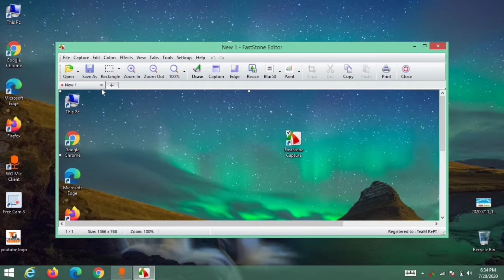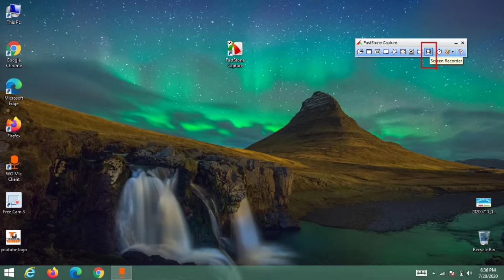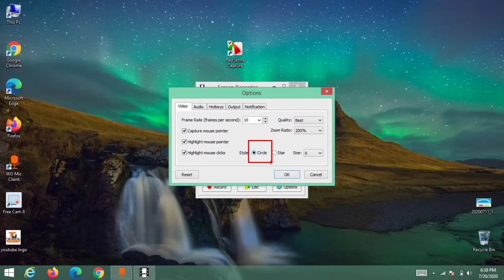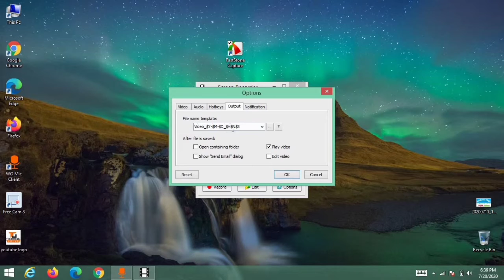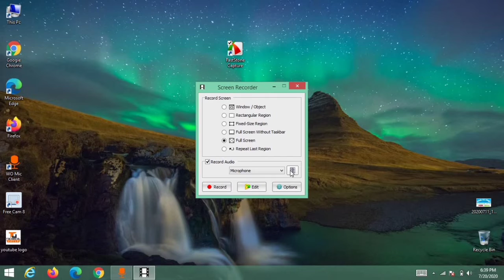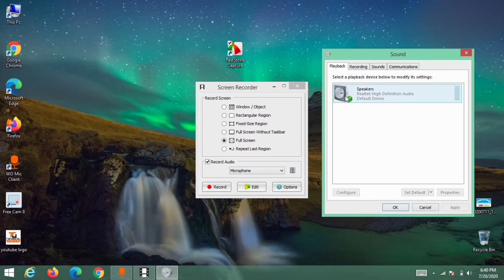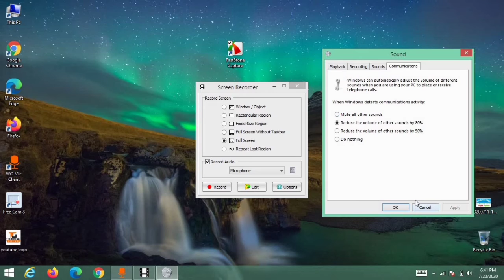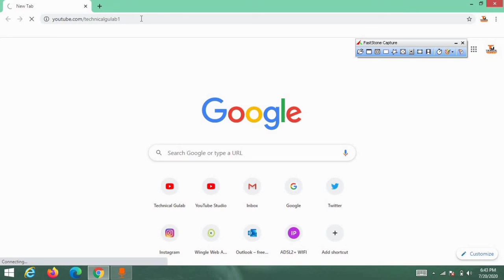Free Screen Recorder For PC Without Watermark + Internal Audio in Urdu / Hindi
How to Join Whatsapp Beta Version Program | How to Download Whatsapp Beta Version for Android Urdu

How to Permote YouTube Channel Video with Google Adword Campain 1000 Subscriber and 4000 Watch Time